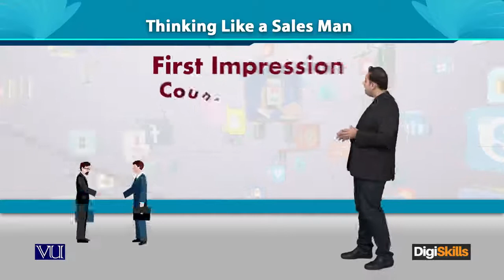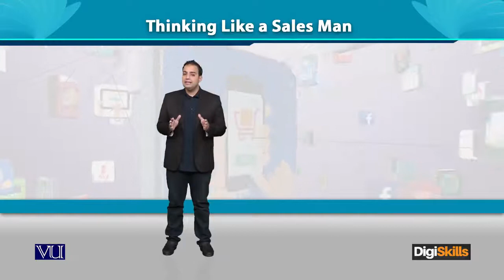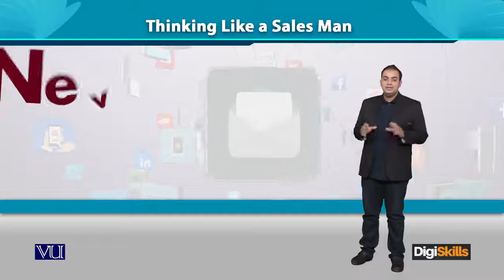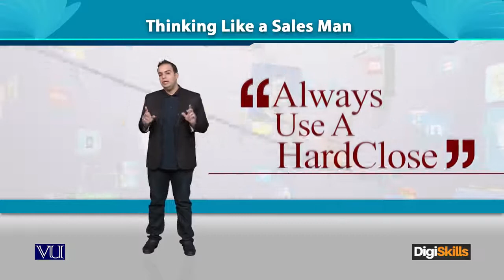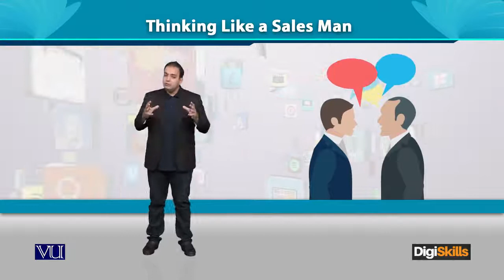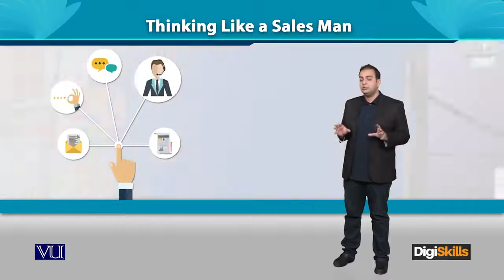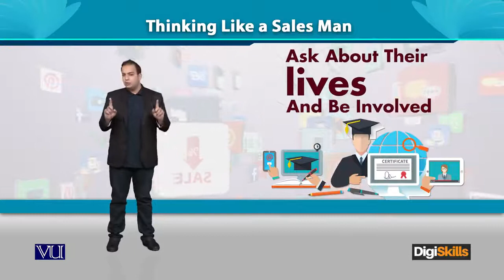Thinking Like a Sales Man - Digiskills - DigiSkills Pakistan